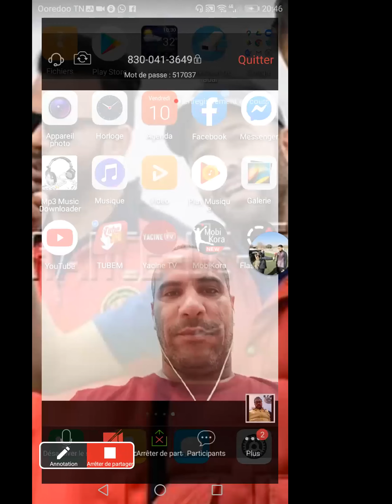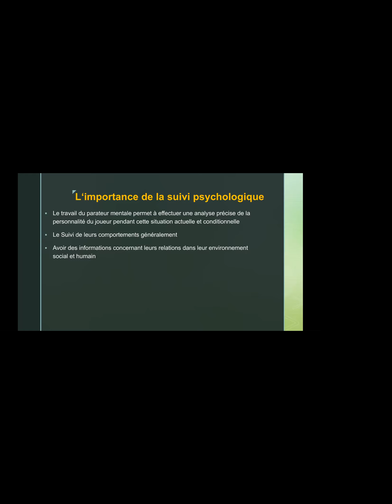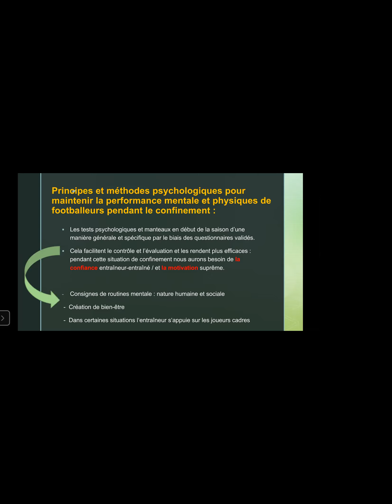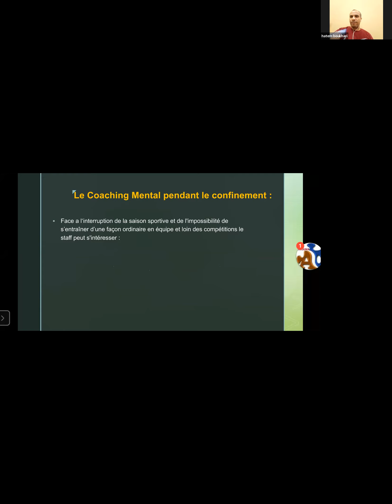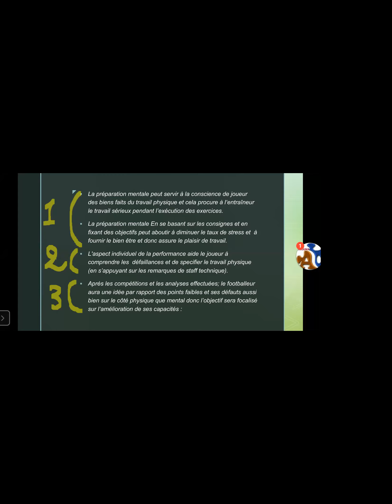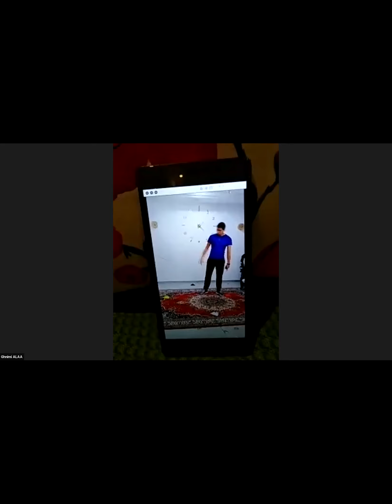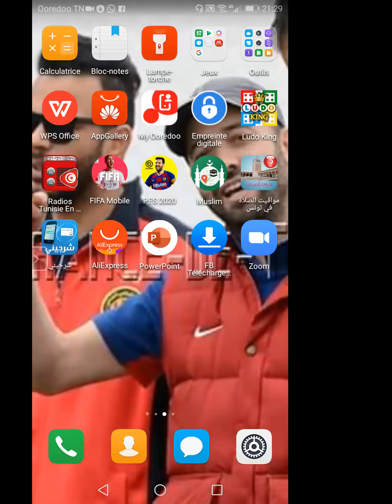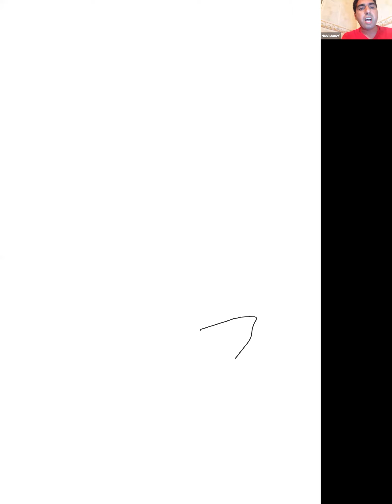مداخلة الكابتن علاء الغنيمي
الجمعة 10 افريل 2020